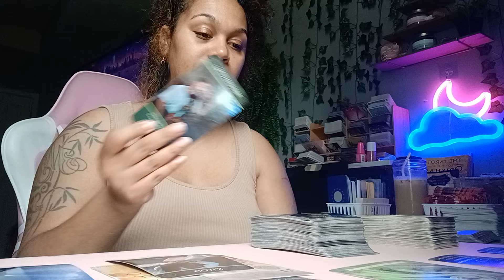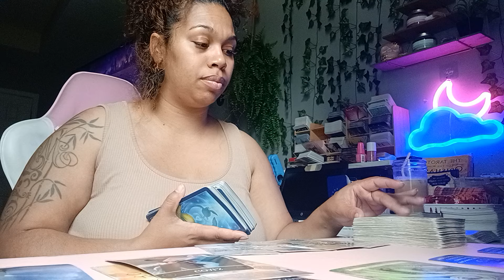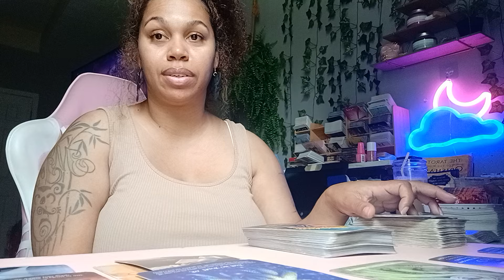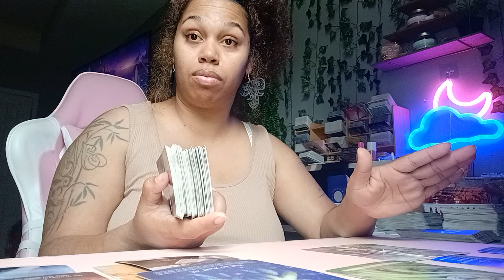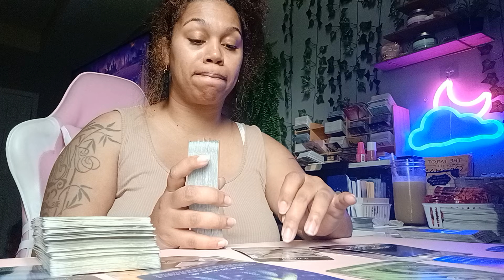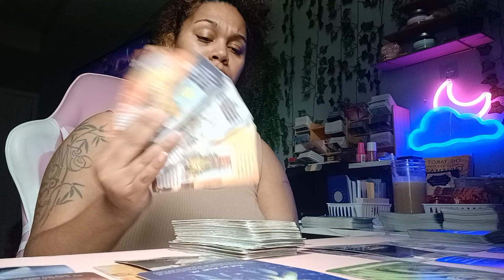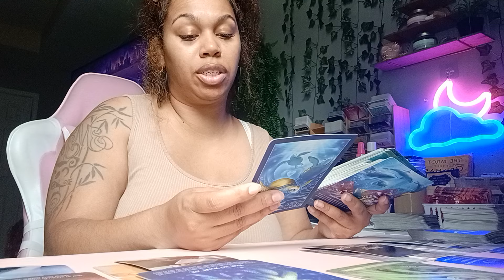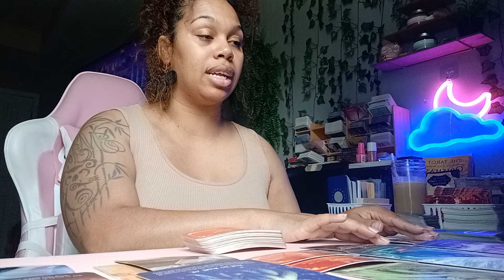Part 2 *U R Coming Into A Lot Of Wealth & Stability! U Understand The Strength In A Tempered Energy!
No Personal Readings At This Time! However If You would like to donate feel free to use the links down below via cashap or paypal! thanks in advance :-)